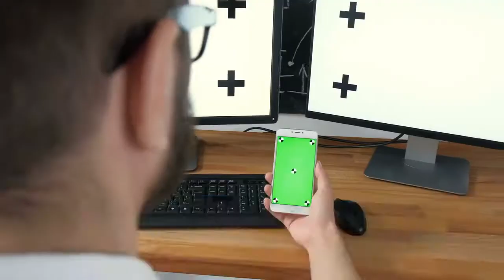OpenStore Raises $75 Million To Acquire More Shopify Sellers Reaches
Four months ago, he barely had a product. Now in November, CEO Keith Rabois has set an ambitious goal for his team at OpenStore: close the year on a pace of acquiring one new Shopify-based business each day.“That will prove to me, when we get there and we’re doing this in an automated way, that we have a mechanical machine that can scale,” Rabois says. “That’s the goal of this quarter. But unfortunately the quarter’s already X days in, so back to work.”Founded in March, OpenStore is doing everything in a hurry. The startup launched with backing from Founders Fund, where Rabois is an investment partner, and startup studio Atomic. In June, it reached a reported $250 million valuation after raising $30 million in a round led by Khosla Ventures pre-launch. Now, with a team of 35 and more than a dozen merchants rolled up into its platform representing tens of millions in revenue, the Miami-based startup has gone back to the well to make Rabois’ target a reality. OpenStore has raised $75 million in a Series B funding round led by General Catalyst, the company says. Atomic, Founders Fund and Khosla Ventures, which led its Series A just five months ago, all participated. Following the investment, OpenStore is now valued at $750 million, a source with knowledge tells Forbes – tripling the company’s valuation over the same short period. Launched after a holiday conversation between Rabois and fellow Miami transplant and friend Jack Abraham, Atomic’s cofounder, OpenStore’s basic premise is to use software to quickly evaluate, price and make offers on “long-tail” merchants selling through the Shopify platform, typically with single-digit millions in annual sales. OpenStore then hopes to leverage its technology and superior resources to bolster the sales of the acquired product lines, eventually combining them under one ecommerce brand that Rabois compares to Wish at all price points, or Wayfair for all shopping verticals. Leveraging economies of scale can improve margins on such products and allow OpenStore to reduce prices, Rabois says, accelerating adoption with consumers. Its software can leverage data from the collective acquired brands, meanwhile, to better spend on marketing like Instagram ads, and to extract better rates from logistics providers like FedEx and UPS. The merchants fully sell their business – this is no venture capital equivalent, or new form of financing – they cash out completely. But OpenStore’s founders see themselves as the good guys in that scenario. In an interview, Abraham said he first got the idea after he was asked by a founder he mentored how she could easily sell her company, a maker of organic skincare products. “We knew she had a really big chasm to cross to get to the point where the company could have liquidity,” he says now. Raising outside capital, investors would expect tens of millions in revenue; the founder was closer to $3 million.